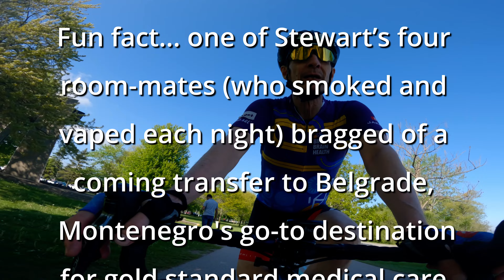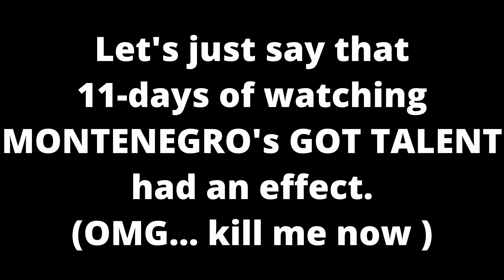Dementia Bike Ride pitch video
That's right, it's time for another ride up and down the Don Valley Parkway to raise funds for the treatment of dementia. And as always, Stewart continues to lay it on thick with promises of a winning bet on this year's running of the Belmont Stakes.  That means that for every $50 tossed into the pot you'll receive a $2 exotic wager on the race. Oh, and did you happen to hear that last year's donors won BIG??!!